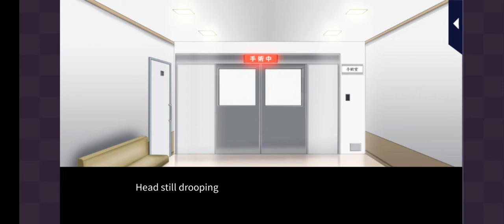Romance MD: Always on Call - Intimately on Call Vol.1: Ekuni 3/3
Love 365
Romance MD: Always on Call
Intimately on Call Vol.1
Kaede Ekuni